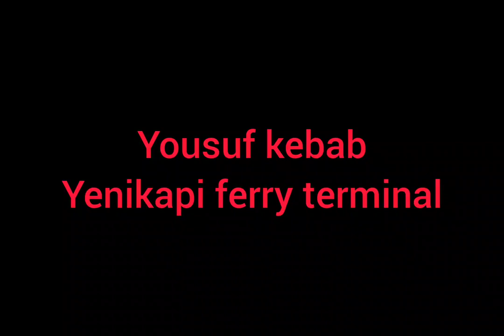kofteci Yusuf | Yenikapi ferry terminal | Istanbul | vlog 6 | h family vlogs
Yusuf kofta was very yummy and  reasonable located at yenikapi Ferry terminal. Beautiful park and terminal and sea view .Yenikapi is a busting port known for its waterfront biking path home to a ferry terminal and yenikapi sports facilities, along with a vast convention center and a grassy event venue.